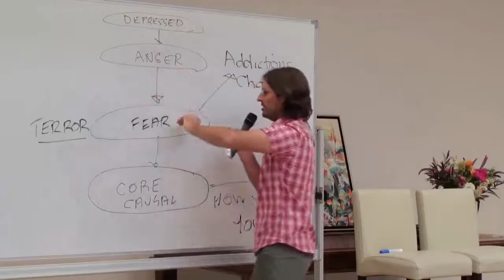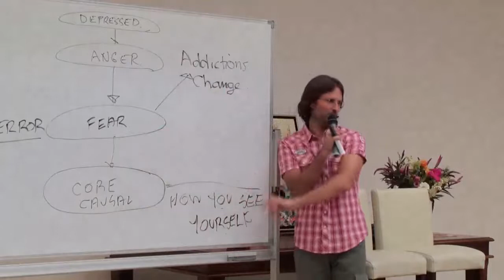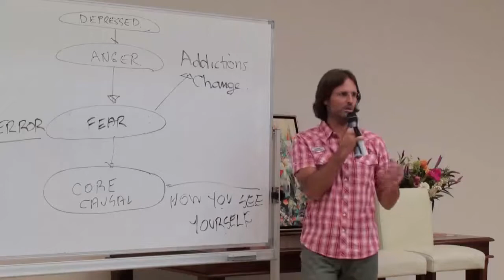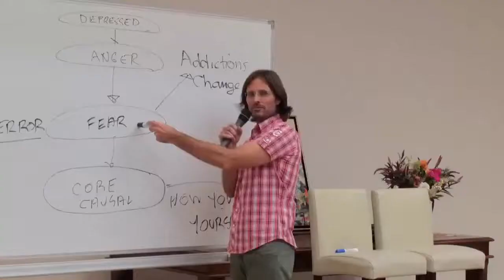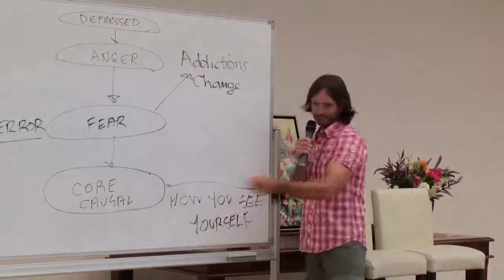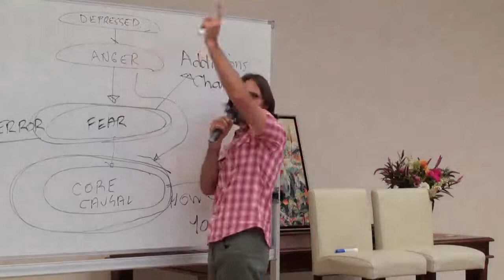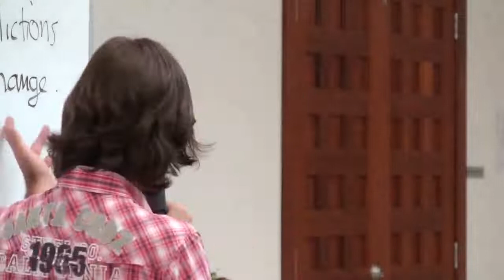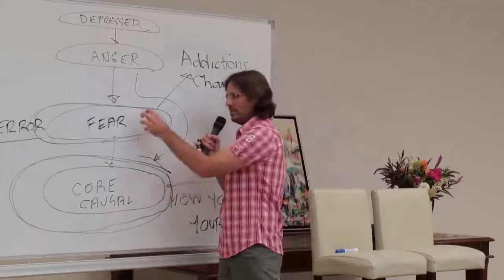How I See Myself, Primary Grief, Depression, Addictions, Getting to Causal Emotion, Defending Myself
FULL ORIGINAL:
20100206 General Discussion - Q&A From People In Buderim P1

Cut:
32m01s – 44m37s

“IF I’M NOT FEELING THE CORE EMOTION RIGHT NOW, IT’S BECAUSE I’M AFRAID OF IT.”
@ 43m02s